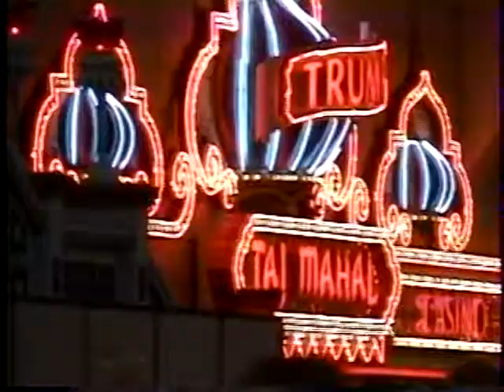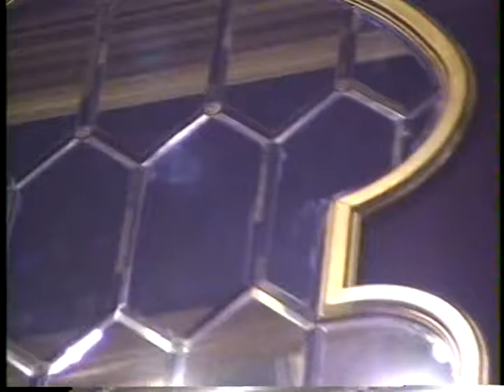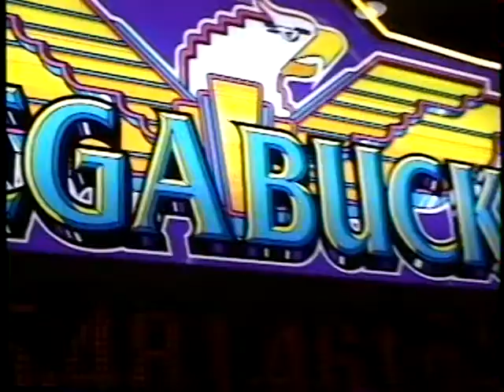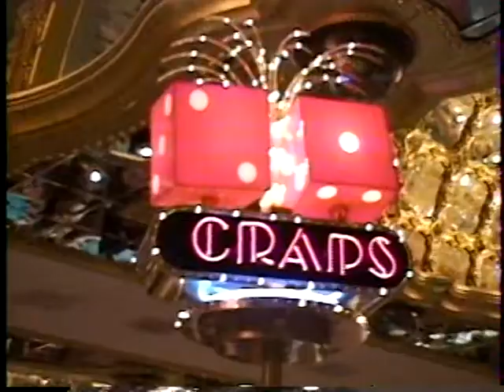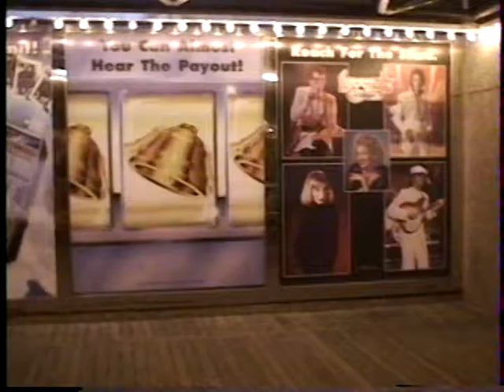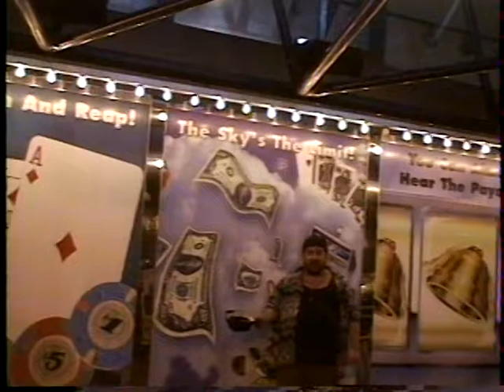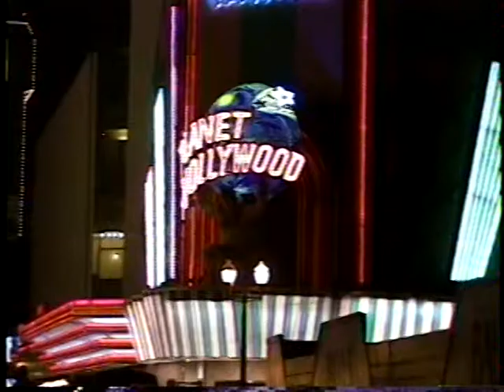Atlantic City -NewJersey-1996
yomtovkamhi@Gmail
@MrKamhi .com

hook
Mark Kamhi and Linda Kamhi both had the best time in atlantic city.  They stayed at a nice hotel which is the trump taj mahal.  They saw a concert help me rhonda and my mother was running down the wholeway. An ace cards is everyones talents. Mark Kamhi won money ti be a rich man when he was gambling then he took a ride in that cart around the broardwalk to tour.  My father got her to bevome a dancing girl so she dont have to work anymore.

content
Mark kamhi went to atlantic city and had the best times in atlantic city.  My father won money at the casino to save up alot of money.  after he took a tour on the boardwalk to see atlantic city like the sand castle and turned around and went back to the hotel